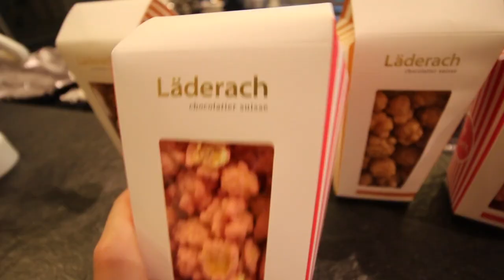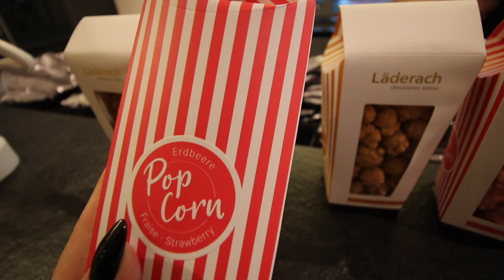HALLOWEEN VLOG / HALLOWEEKEND 2020 / PARIS HILTON, EMILY IN PARIS, HANNAH MONTANA / STEFANIE ROME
hi guyss welcome back to my channel, I hope you had a great day. halloween is my one of my favorite days and this year we made a rather smaller party than usual due to the circumstances and also tested right before but also a couple of days before so we are all negative. we had a great time &&&&& I tried to do my best vlogging hahaha as you can see it didn't work out that well. if you want to see more of my life then follow me on instagram and let's be friends! : @stefanierome